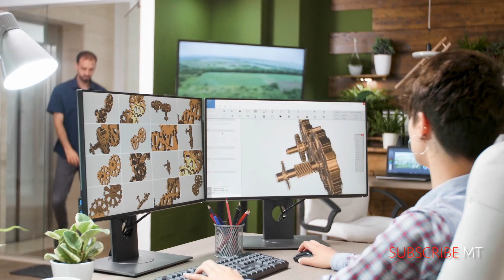Ethiopia: ምርጥ የአገር ትዝታ አዝማሪ ማሲንቆ - Azmari Masinko | Best Ethiopian Azmari Music Part 75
Ethiopia: ምርጥ የአገር ትዝታ አዝማሪ ማሲንቆ - Azmari Masinko | Best Ethiopian Azmari Music Part 75. Amazing Ethiopian Traditional Masinko Music. Enjoy this amazing Ethiopian Azmari music. Ethiopian traditional Masinko music. አዝማሪ ዘፈን
አዝማሪ ማሲንቆ, አዝማሪ, azmari song ethiopian, azmari, azmari music, አዝማሪ ዘፈን,